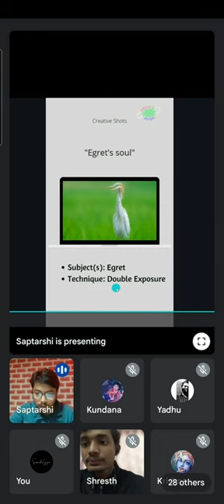Speaker Session 📸 @Haritima Hansraj College, Delhi